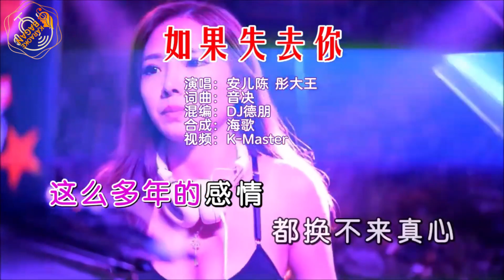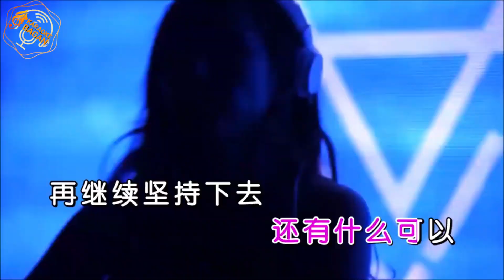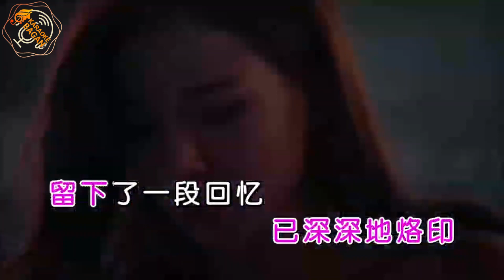RU GUO SHI QU NI [[ 如果失去你 ]] KARAOKE NO VOKAL